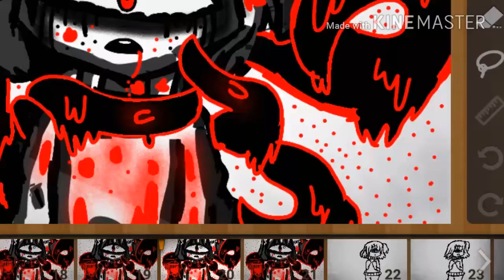W@ńñ@ pĺ@ÿ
The original : alkifeather ( i think?   And also i hope you enjoyed unless you want lin to come over lol jk